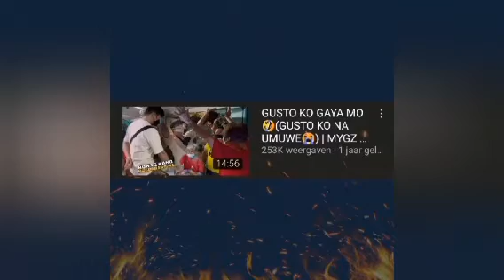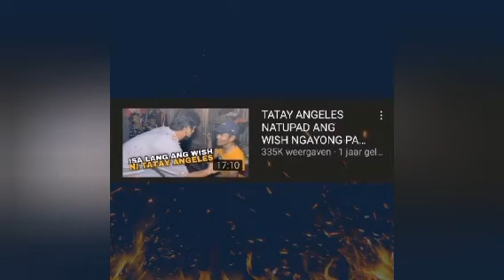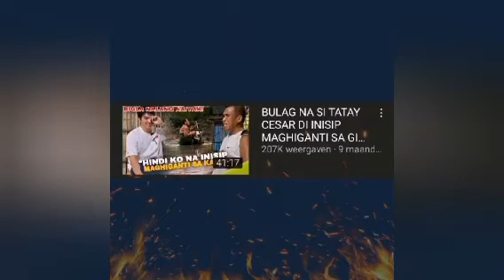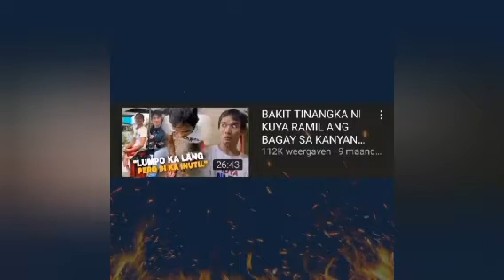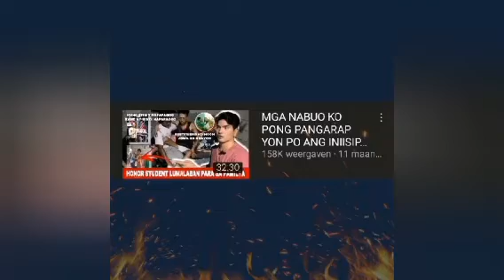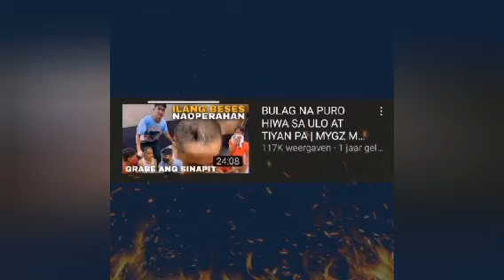ITO YUNG KINAIINGGITAN SA MC, KAYA GANYAN SILA🤣🤣🤣